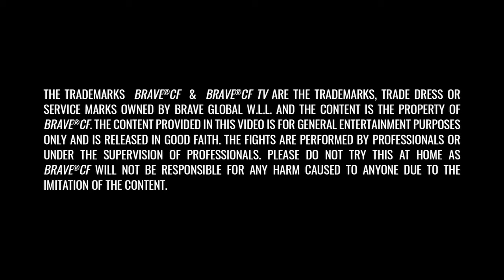BRAVE CF 67 Public Face Off | BRAVE TV Special Event | Free MMA Fights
Main Event: Eldar Eldarov vs Denis Maher (Super Welterweight Bout)
Co-Main Event: Yanis Ghemmouri vs Bair Shtepin